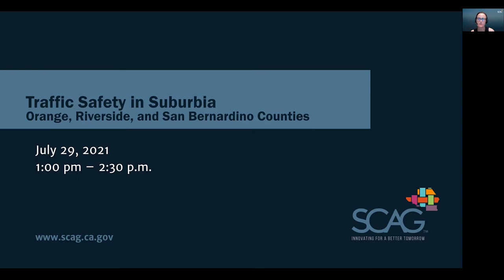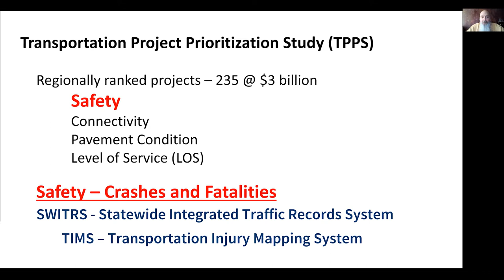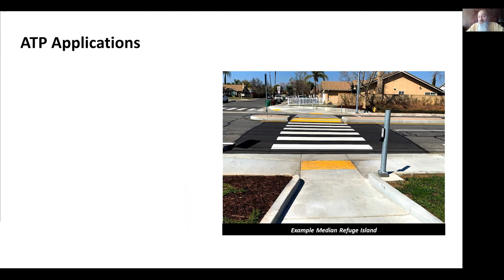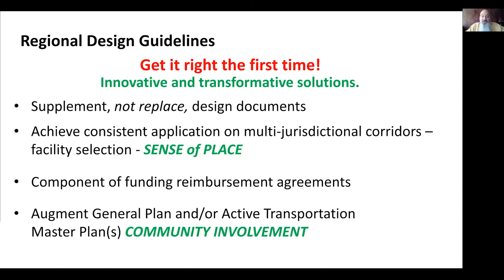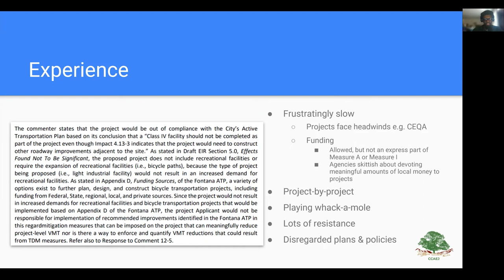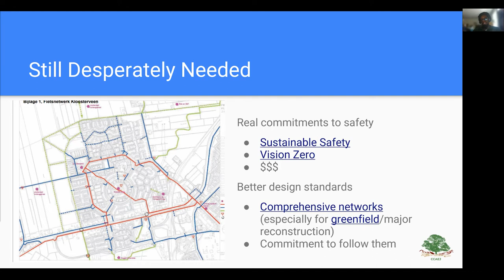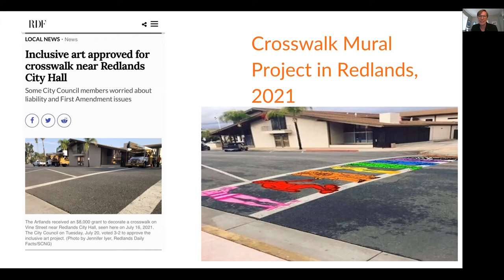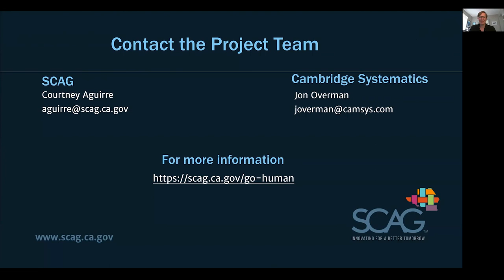Traffic Safety in Suburbia: Serving All Ages (Orange, Riverside, San Bernardino Counties)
A SCAG Go Human Traffic Safety Peer Exchange event held on July 29, 2021.

Do you want to reimagine how space on your public rights-of-way are distributed? Are you wondering how to balance the needs of your community members? Is car-centered planning crowding out opportunities to walk and bike? Join Go Human to learn how practitioners, city staff and elected officials can help Orange, Riverside and San Bernardino Counties improve traffic safety and prevent traffic fatalities and serious injuries. This regionally specific session is focused on traffic safety issues facing suburban communities. Topics include traffic safety for older adults, population density and lack of access to safe transportation alternatives, equity, pedestrian and bicycle safety, speeding, and implementing proven safety countermeasures.